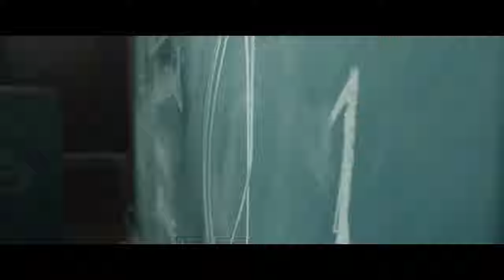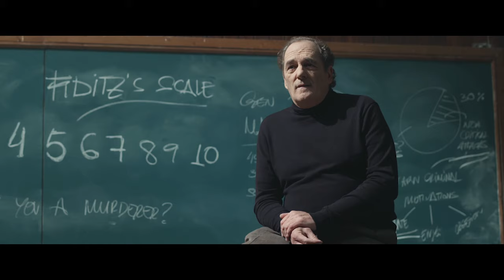NATO 0. EL ORIGEN DEL MAL - TRÁILER OFICIAL (HD)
Tráiler de 'Nato 0. El origen del mal', ópera prima de Gon Crespo protagonizada por Carlos Olalla.

En este thriller, un asesino anda suelto por las principales calles de Nueva York matando sin ningún tipo de patrón ni perfil de víctima. Un profesor experto en Criminología colabora en las investigaciones con una inspectora de policía de homicidios de la Gran Manzana. Una persecución a vida o muerte entre taxis para descubrir cuanto antes al criminal porque nadie sabe quién será su próxima víctima.

Estreno en cines: 9 de junio de 2023.